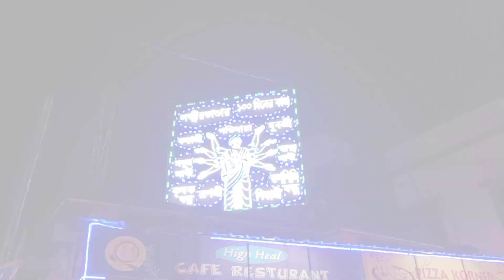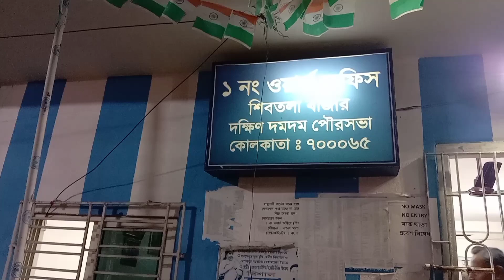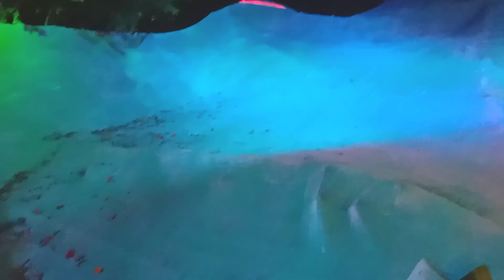কলকাতায় থেকেই কেদারনাথ মন্দির দর্শন / viral Durga Puja 2023 / Kedarnath temple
Sree Bhumi sporting club 2023 Disney land , college square durga puja , meda square Durga Puja 2023 , Kalyani ITI Durga Puja 2023 , Kalyani char dham temple and Kedarnath temple Durga puja 2023,
Santosh Mitra square sarbajanin Durga Puja 2023, South Dumdum cantonment Kedarnath temple theme , Santosh Mitra square Ram Mandir theme 2023 , Lebu tala park , dumdum park durga puja, tengana colony durga puja 2023 , suruchi Sangha Durga Puja, Tarun Sangha dal 2023, 68 Pally Behala  sarbajanin Durga Puja 2023